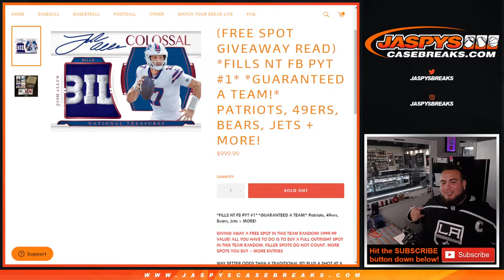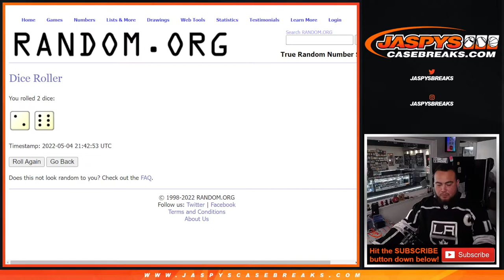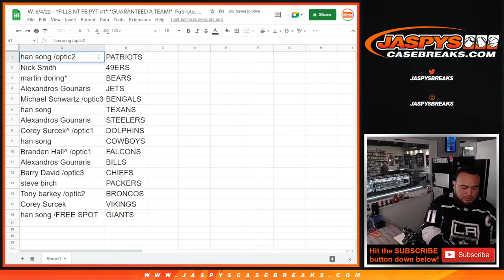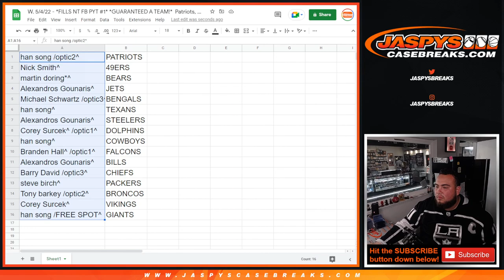W. 5/4/22 - *FILLS NT FB PYT #1* *GUARANTEED A TEAM!* Patriots, 49ers, Bears, Jets + MORE!